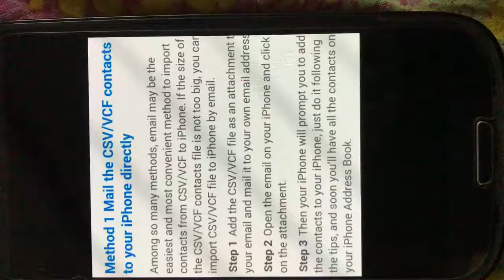How to import Android contract to iPhone easily?